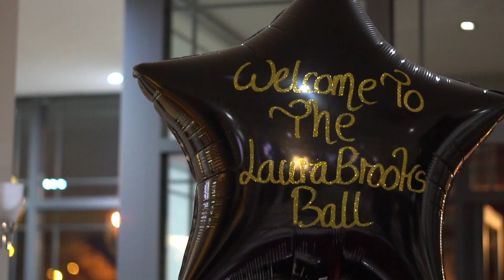The Laura Brooks Ball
- cars
- music videos
- Fitness
- Travel
- Food
- 4k drone video

- currently piloting a DJi Phantom 3 professional
- Canon everything
- iPhone 7
- steadycams used: Dji Ronin

car page: @SHIV_AUTOMOTIVE
Blog page instagram: @ATPSTREETSTYLE